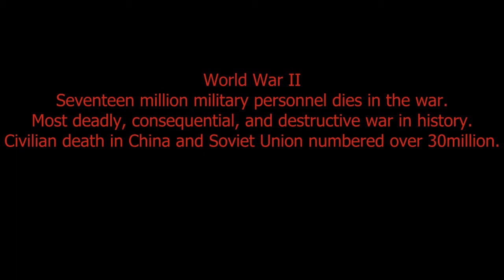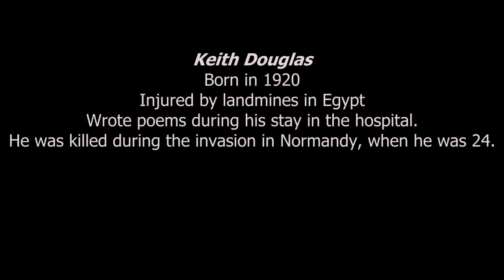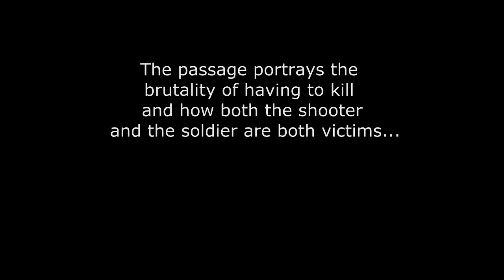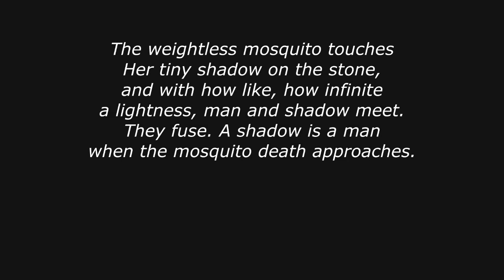World War II: How to Kill - By: Keith Douglas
A project that I made for my English Class.